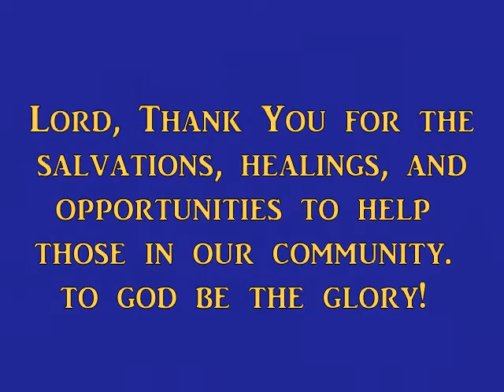Freedom Fellowship Community Outreach May 19, 2012